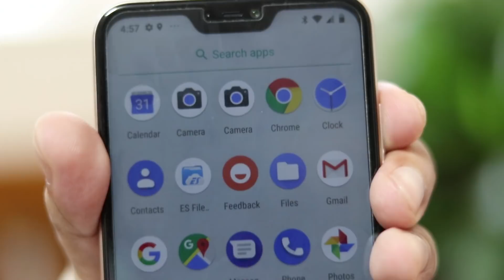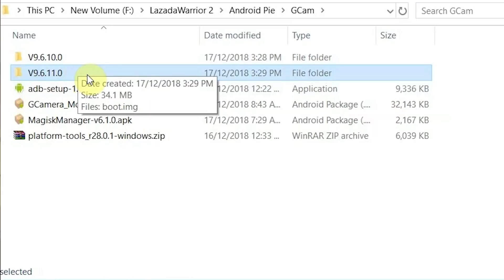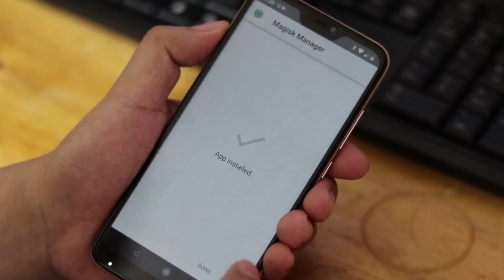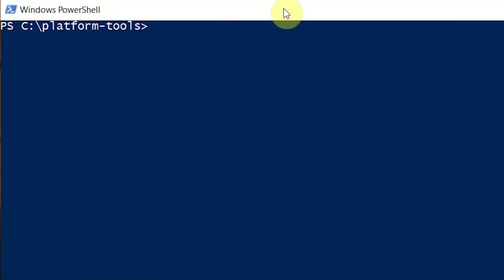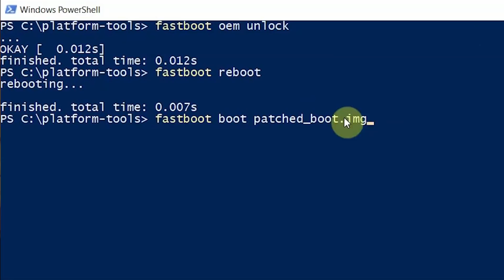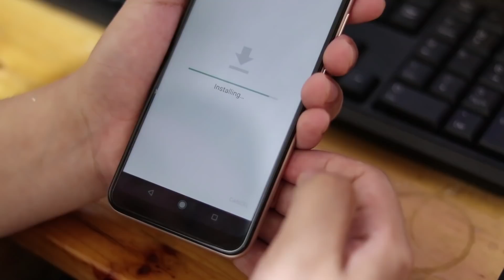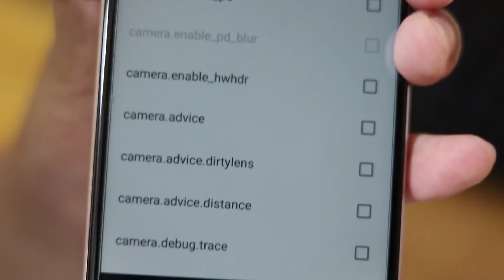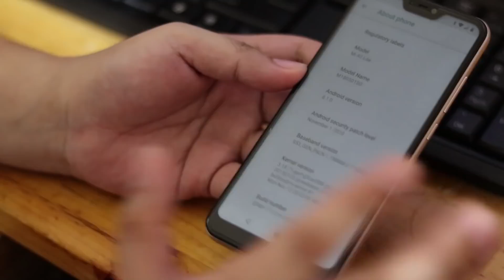Mi A2 Lite GCam Installation Tutorial - NO ROOT! - TAGALOG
Eto na guys ang tutorial ng GCam for Mi A2 Lite! Enjoy!

Wala akong pananagutan kapag may naging problem kayo. Basta follow all steps lang para wala kayong maging problem!

Code:
setprop persist.camera.HAL3.enabled 1
setprop persist.camera.eis.enabled 1